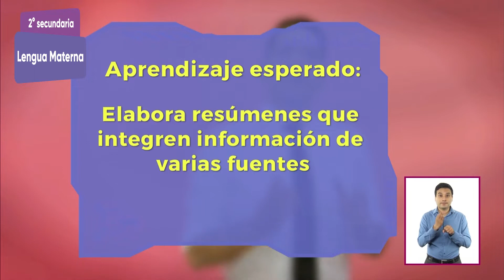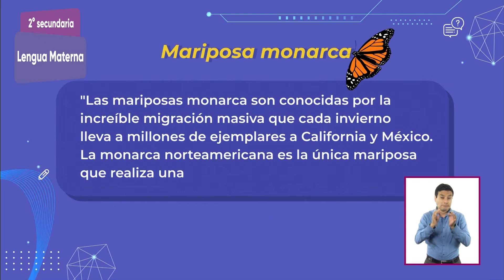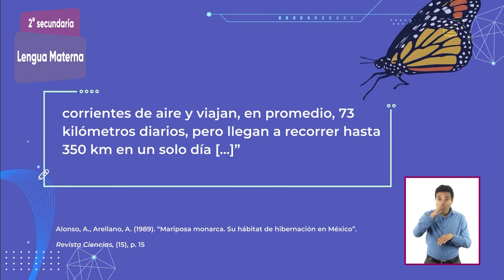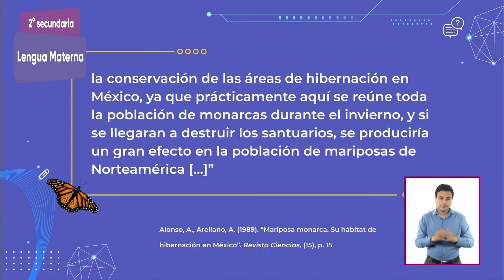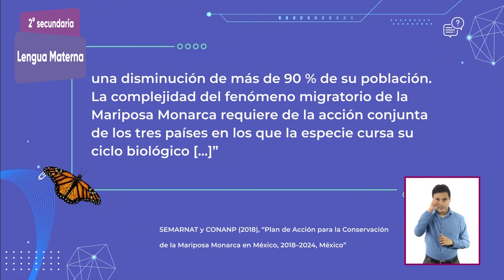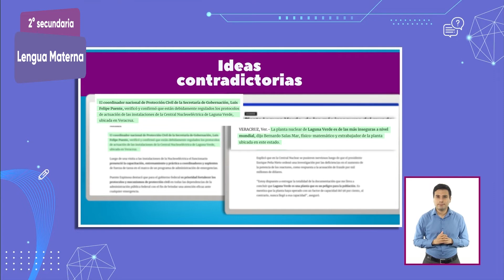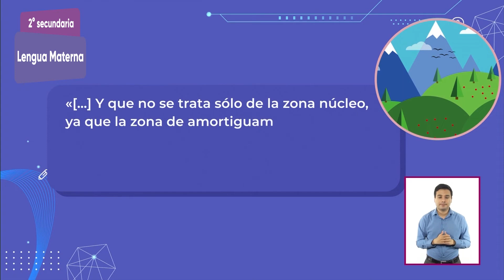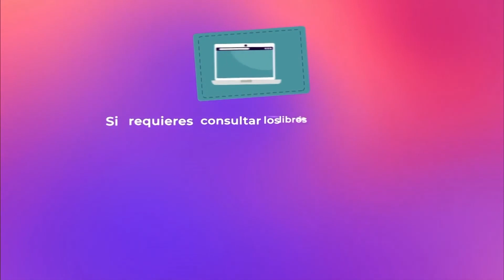2° Secundaria » Lengua Materna » La información y sus opuestos